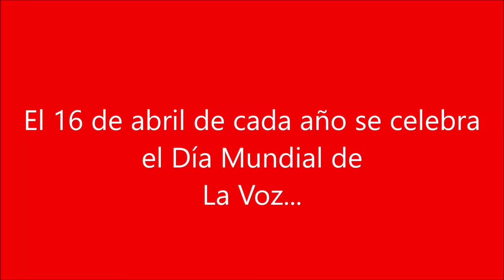Iraila, La Voz... ¿te acuerdas?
Iraila, La Voz...
El 16 de abril de cada año se celebra el Día Mundial de La Voz.
¿Te acuerdas?